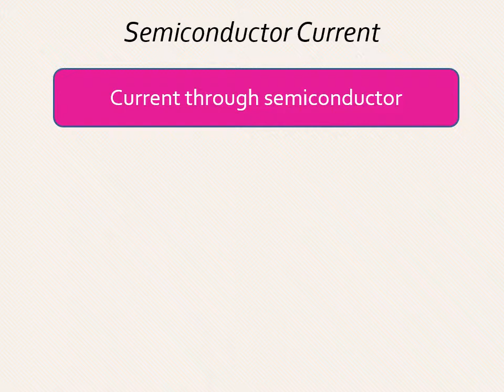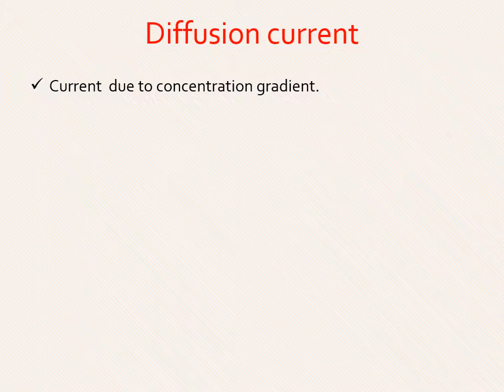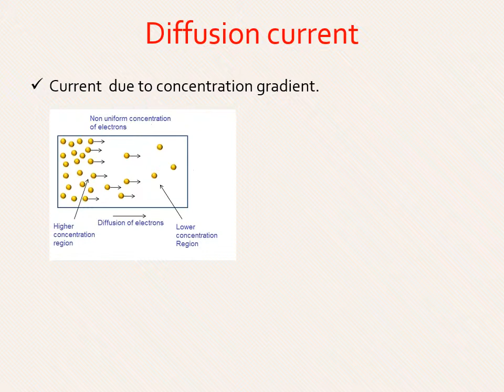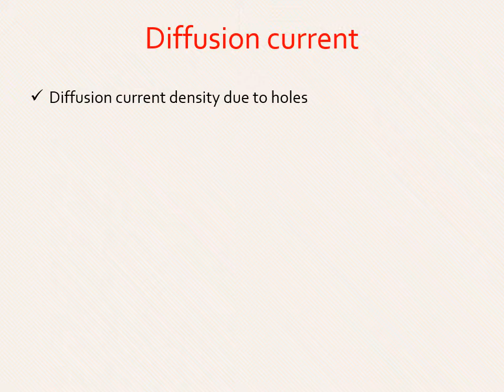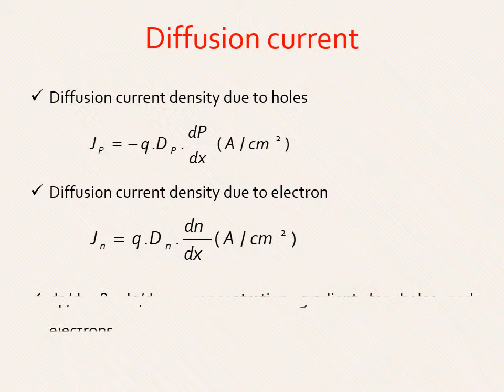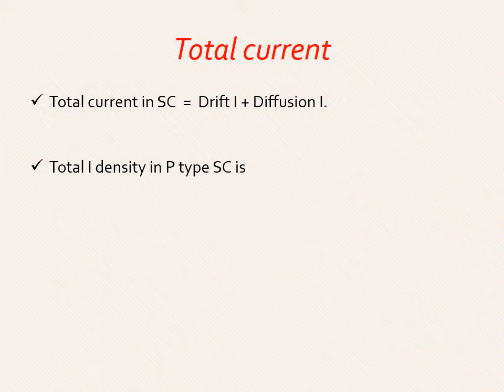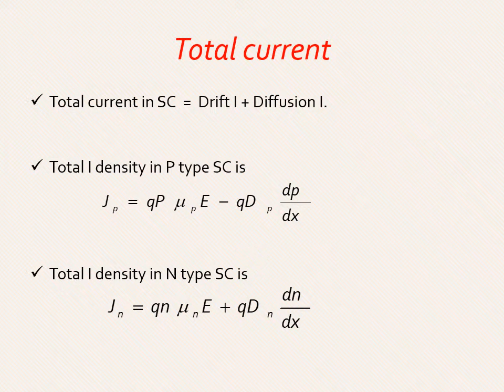Diffusion current in Tamil I Semiconductor current I Electron devices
Drift current in tamil